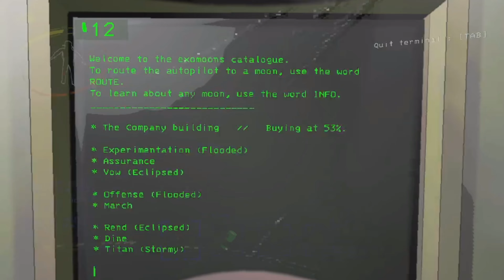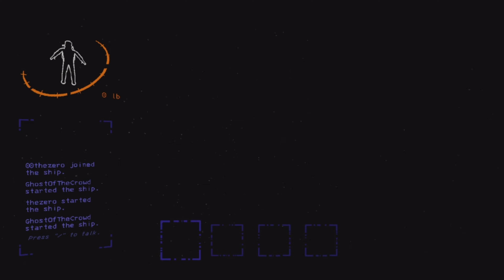THIS COMPANY IS LETHAL!!! | Lethal Company - Part 1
We shouldn't have gotten this new job...
Lee's channel: @00thezero81